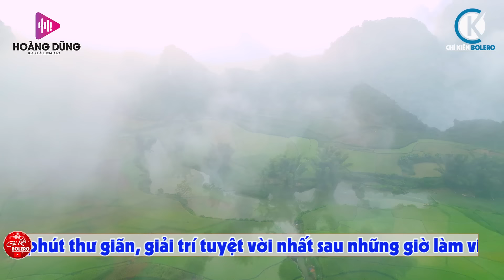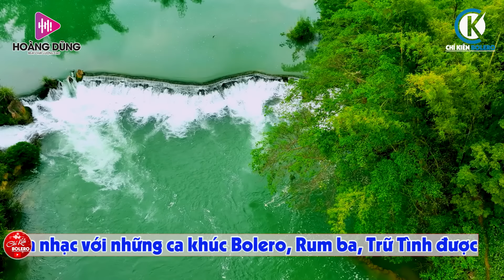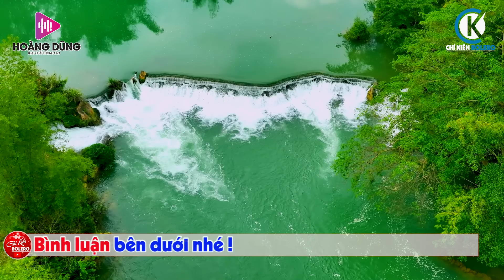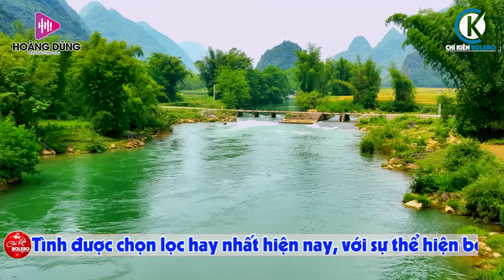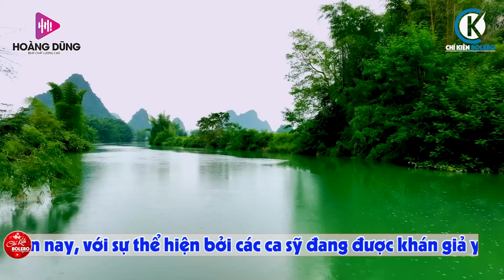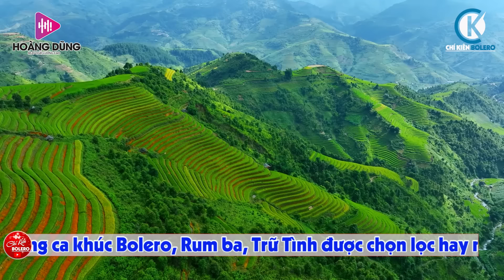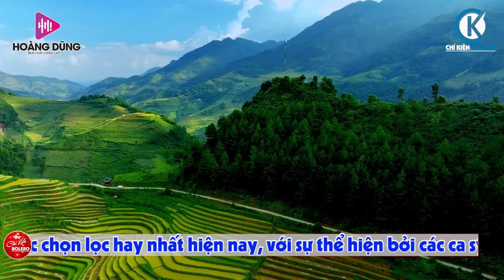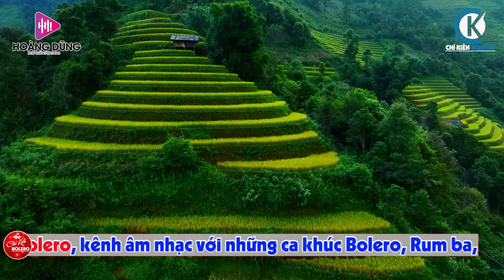Tình Cha, Lòng Mẹ➤LK Nhạc Vàng Rumba Xưa Bất Hủ Theo Thời Gian, Bolero Nghe Một Lần Bạn Nhớ Mãi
►Chí Kiên Bolero xin gửi tới Quý Khán Giả tuyệt phẩm : Tình Cha, Lòng Mẹ➤LK Nhạc Vàng Rumba Xưa Bất Hủ Theo Thời Gian, Bolero Nghe Một Lần Bạn Nhớ Mãi
❖ Like (Thích) và để lại Bình luận nếu thấy video hay nhé cả nhà